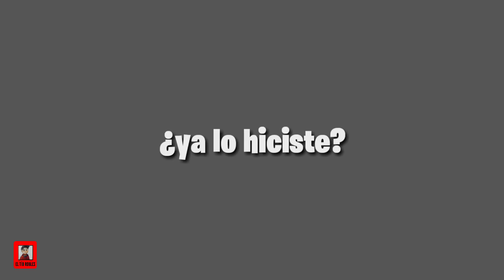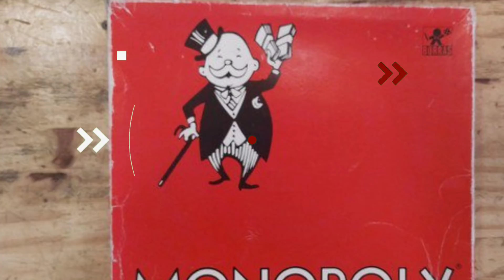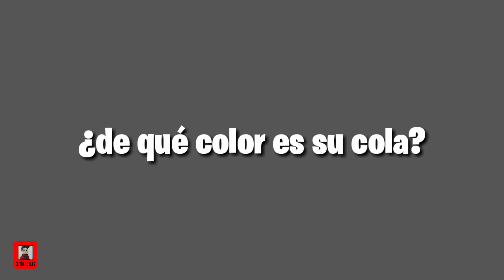7 ejemplos del efecto MANDELA | El tio Robles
estos son 7 ejemplos del curioso efecto Mandela

 sabias que fue nombrado así, por la creencia de la muerte de Nelson Mandela

existen varias teorias, las mas popular dice que existen multiversos diferentes
pero tu dime, ¿ a que crees que se deba esto?

si te gusto el vídeo deja tu like  :D

las mejores ideas se subirán en próximos vídeos